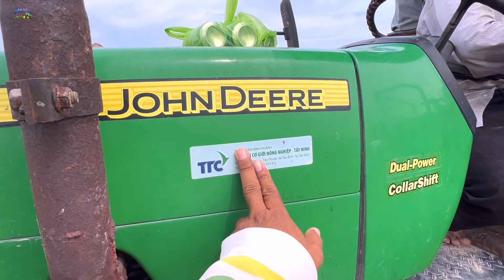Anh chủ trồng đậu đỏ bất lực khi tới ngày thu hoạch mà còn xót lại quá nhiều vì lí do này